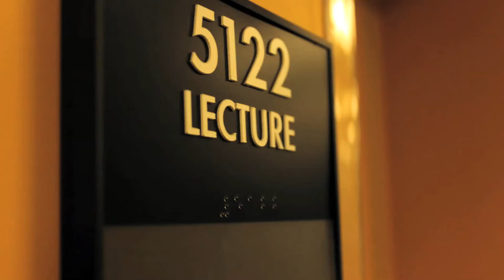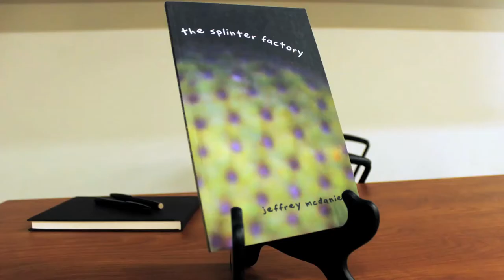Jeffrey McDaniel recites poetry for CSUN students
Comedic poet Jeffrey McDaniel recites poetry for CSUN students in an event hosted by The Northridge Creative Writing Circle Club.